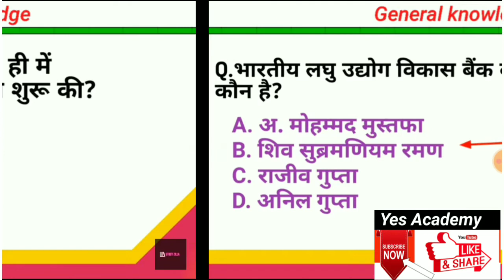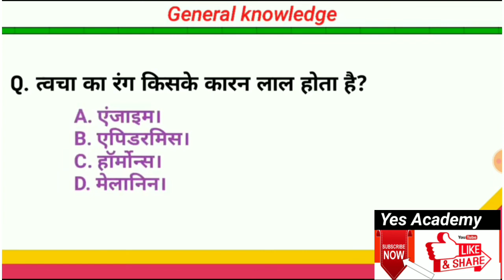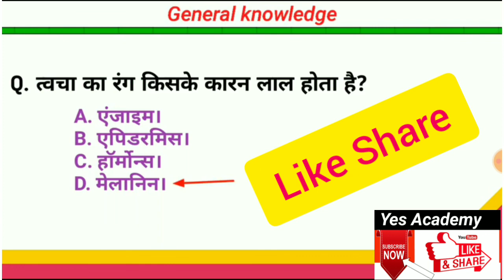Static Gk for MP Police Constable Exam By Yes Academy || Part - 4 | MP Pariksha & PEB Exam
Static Gk for MP Police Constable Exam By Yes Academy @YES Academy

gk for mp police constable
mp gk for mp police
mp gk for mp police constable 2021
mp gk in hindi
mp gk police constable
mp police 2021 classes
mp police gk classes
mp police gk exampur
mp police gk live class
mp police gk question
mp police gk question hindi
mp police gk science
mp police gk syllabus 2021

☞ Check All Competitive Exams Update on our Channel

धन्यवाद ।।।।।